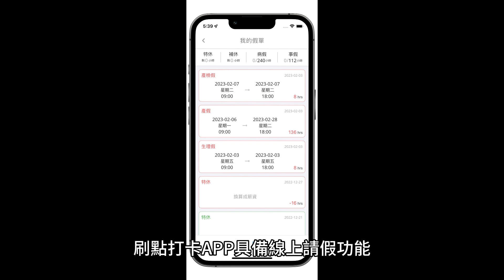員工用 LINE 請病假主管「已讀」就算請假成功？